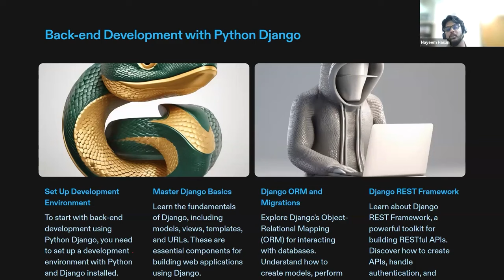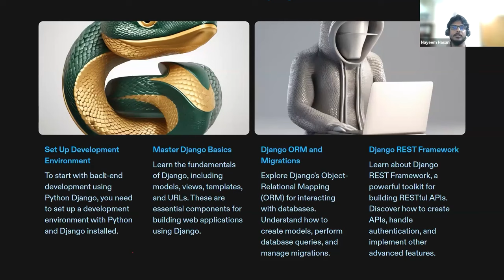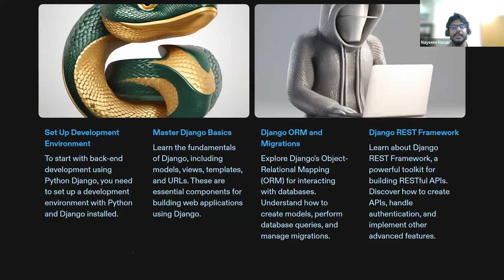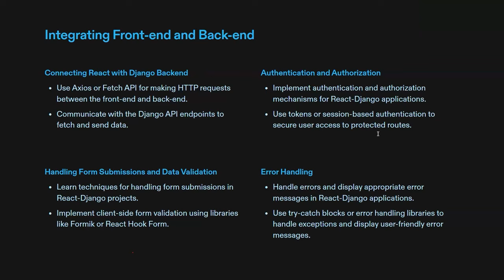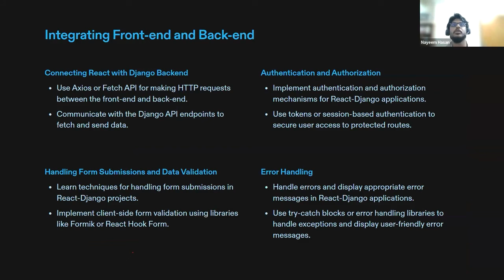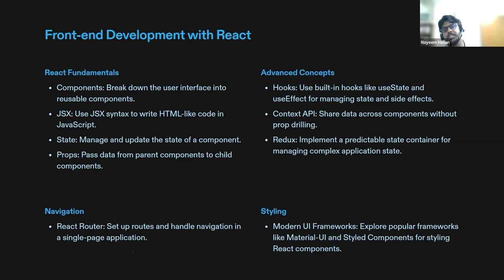Full Stack Web Development with Python, Django & React ।। Free Masterclass ।। Ostad App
ওয়েব ডেভেলপার হিসেবে ক্যারিয়ার শুরু করার আগে জেনে নিন একজন ফুলস্ট্যাক ডেভেলপার হওয়ার রোডম্যাপ।

💻 ফ্রন্টএন্ড, ব্যাকেন্ড এবং ড্যাটাবেইজ এর সকল কিছু মাত্র ১ কোর্সে শিখতে এনরোল করুন